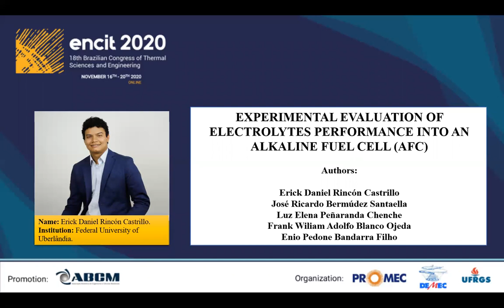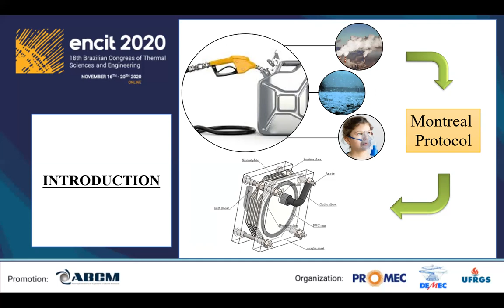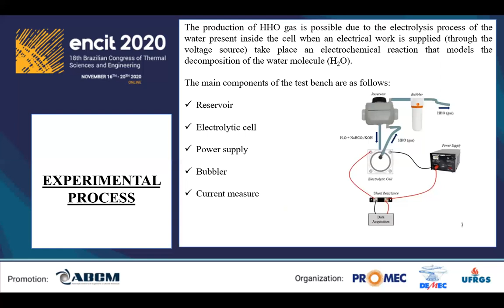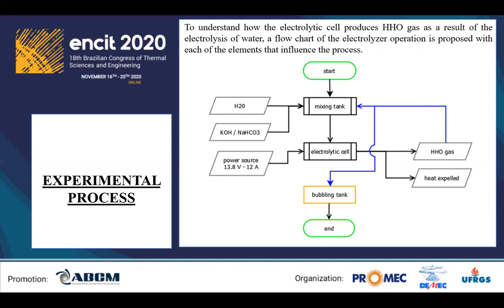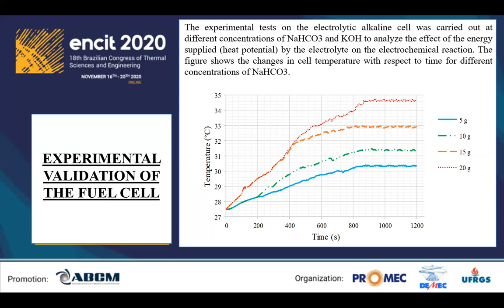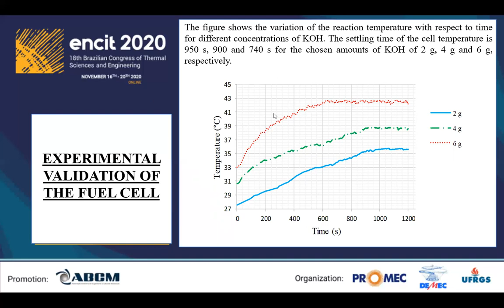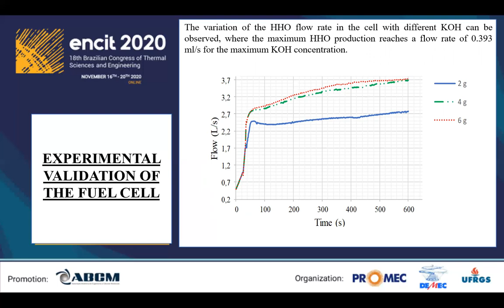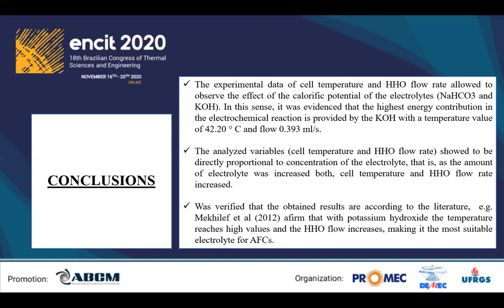EXPERIMENTAL EVALUATION OF ELECTROLYTES PERFORMANCE INTO AN ALKALINE FUEL CELL (AFC)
Authors:
Erick Daniel Rincón Castrillo
José Ricardo Bermúdez Santaella
Luz Elena Peñaranda Chenche
Frank Wiliam Adolfo Blanco Ojeda
Enio Pedone Bandarra Filho